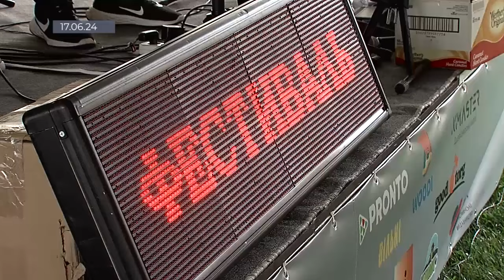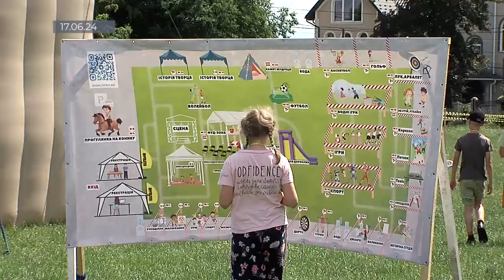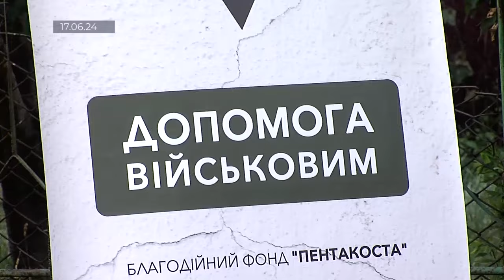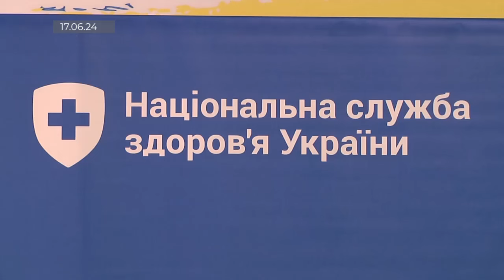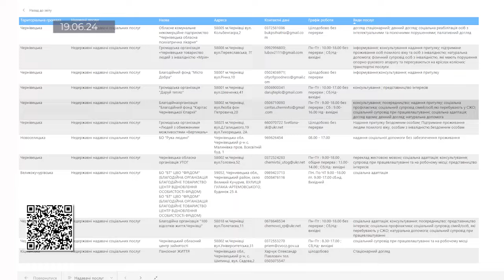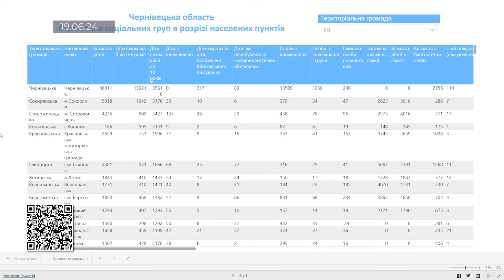Чернівці. Тиждень (22.06.24)